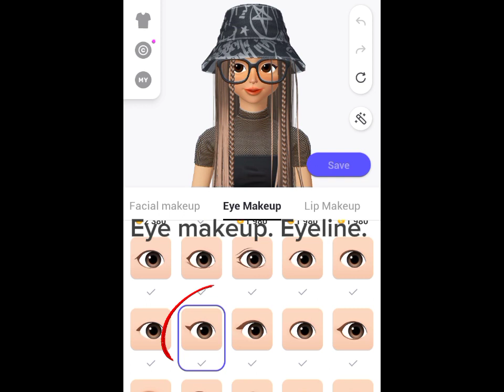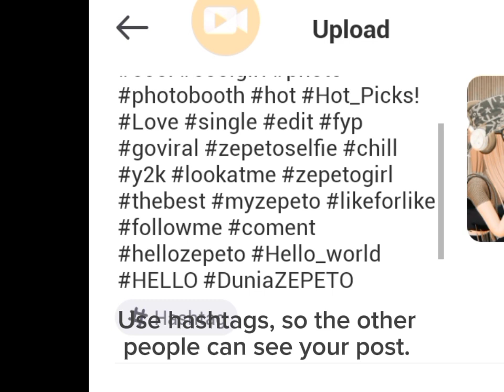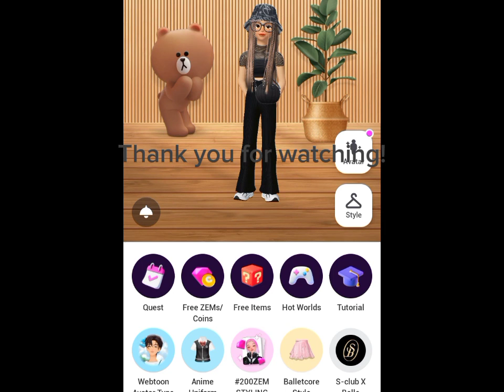How to be popular in Zepeto